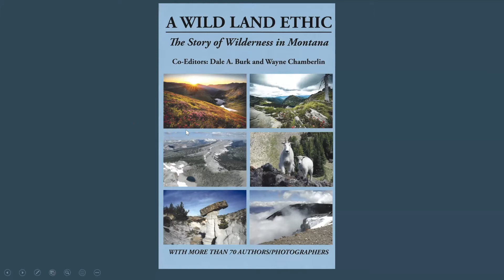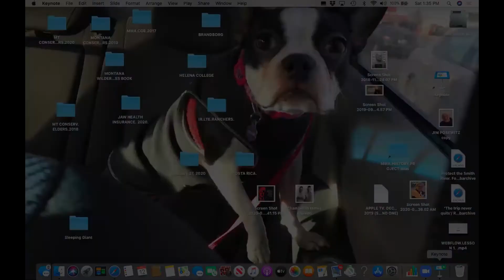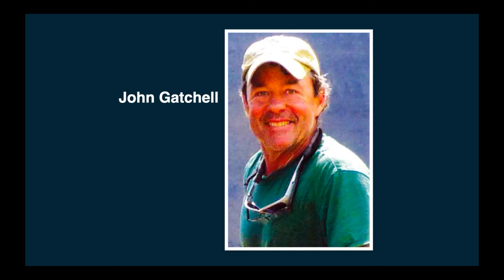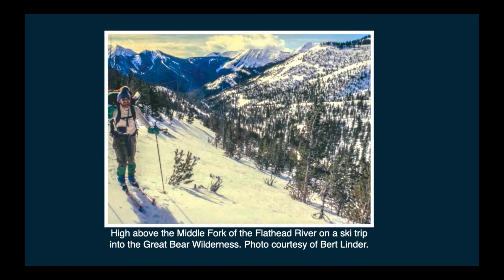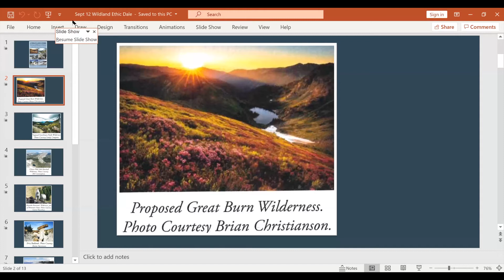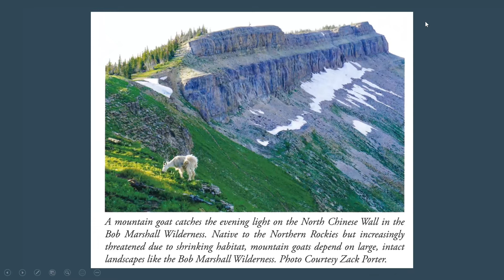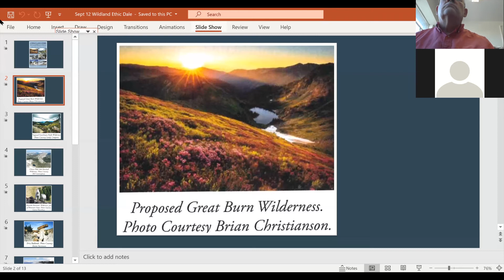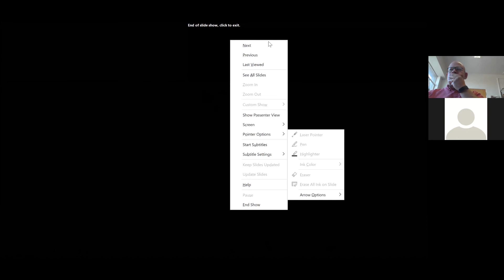A Wild Land Ethic, The History of Wilderness in Montana—Wayne Chamberlin and Dale Burk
Conservationists Wayne Chamberlin of Helena and Dale Burk of Stevensville will discuss their new book, A Wild Land Ethic, The History of Wilderness in Montana. This book—which features the work of forty different authors and thirty-two photographers—focuses on the history of the wilderness preservation movement in Montana, and it covers in scope wild land resources across the state from the proposed Scotchman Peaks area in northwestern Montana to the Pryor Mountains in the southeastern part of the state.